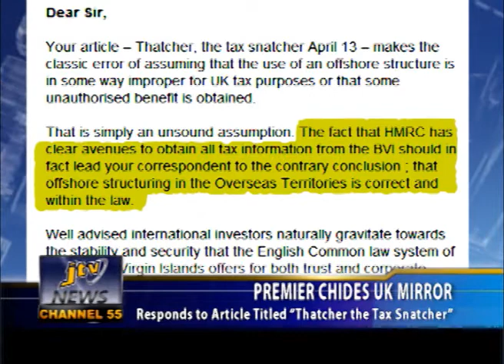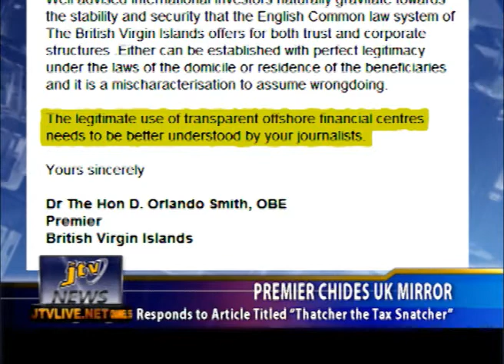PREMIER CHIDES UK MIRROR